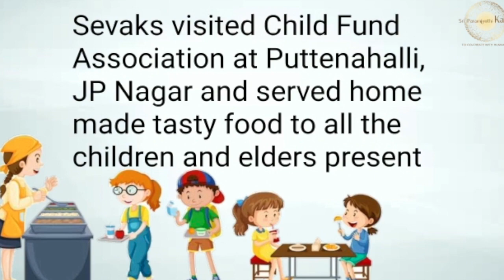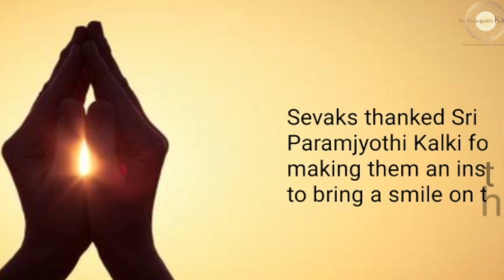Marathi: Bangalore Seva Sangha | Visited Child Fund Association and Served food to all the Children